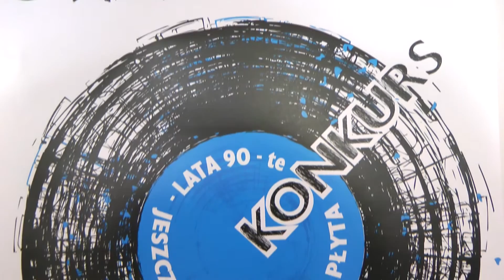Konkurs piosenki "Jeszcze wiruje Twoja płyta lata 90